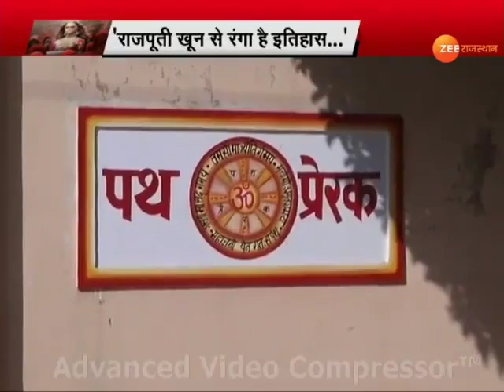भगवान् सिह रोलसाहबसर ने कहा हमारे इतिहास को तोड़ मरोड़कर पेश नही किया जाए नही तो अजाम बुरा होगा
*आज शाम 7 बजे ज़ी न्यूज़ पर श्री क्षत्रिय युवक संघ के संघ प्रमुख साहब श्री भगवान सिंह जी रोलसाहबसर का इंटरव्यू जरूर देखें।*